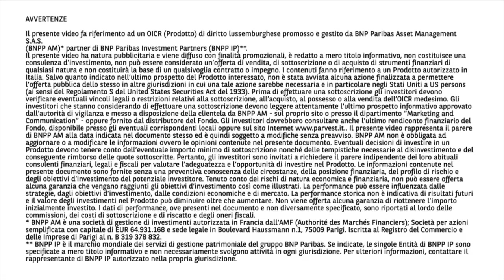Dargnat (Bnp Paribas IP): l’equity europeo resta in cima alle nostre preferenze